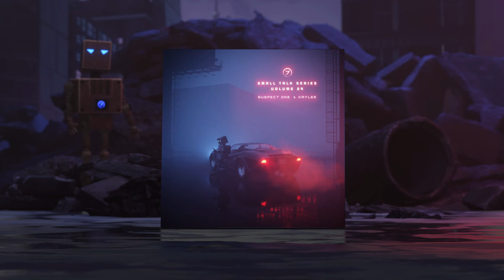Suspect One & KAYLEE! - Microphobia